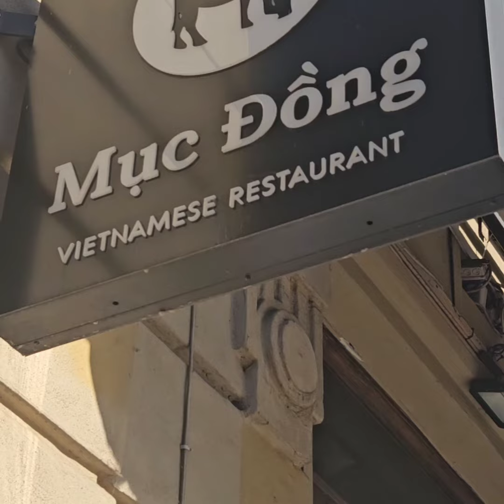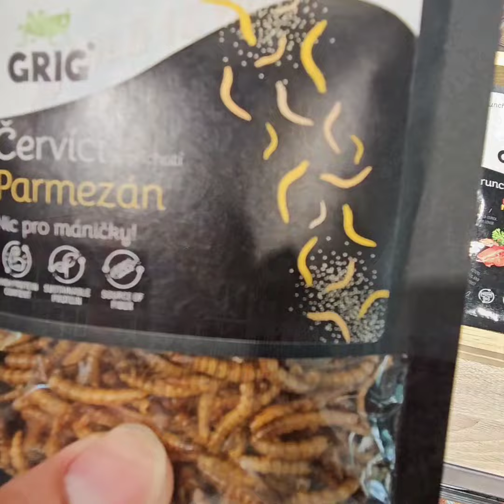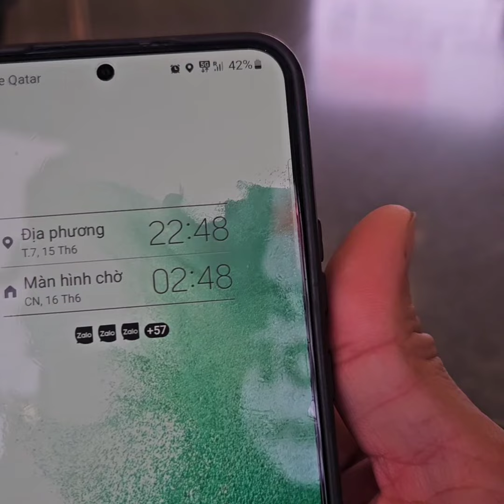KẾT THÚC MỘT HÀNH TRÌNH